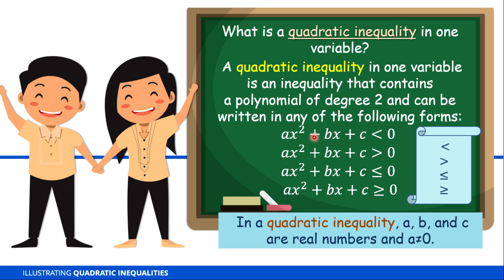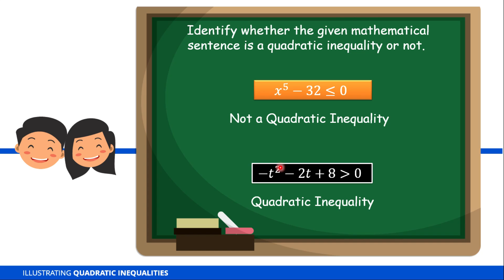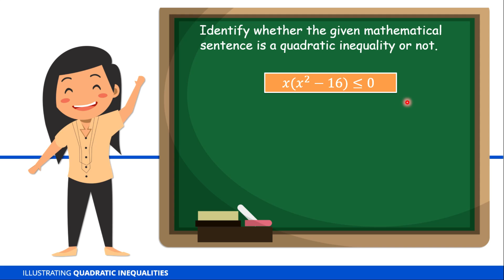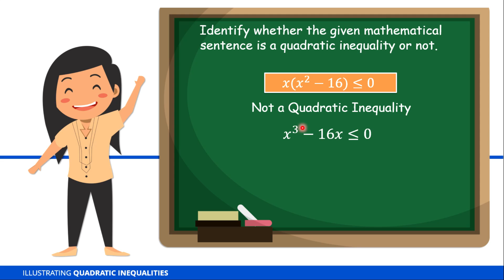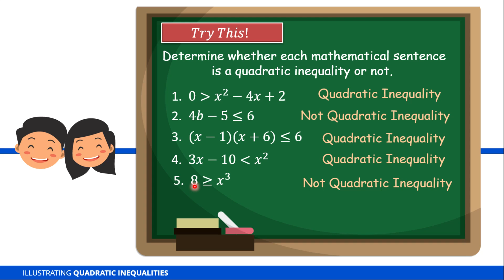Illustrating Quadratic Inequalities (Definition and Examples)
This video is about the definition and examples of quadratic inequalities.